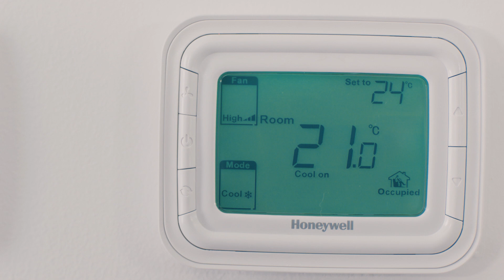ما هو هذا الاستثناء؟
🏅مسابقة جديدة🏅
تعرّف على علي، شاب يعشق الرقم 20 إلى حدّ الهوس مع استثناء واحد فقط! شاهد الفيديو وشاركنا إجابتك بما هو هذا الاستثناء
في خانة التعليقات. لنجعل صيف دبي أخضر!